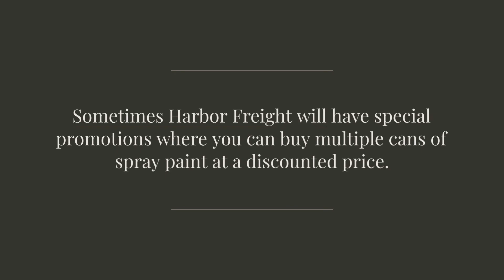Does Harbor Freight Sell Paint